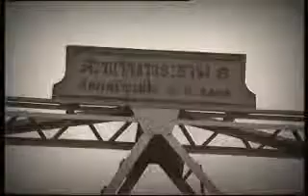ผู้วางรากฐานวิชาช่างสมัยใหม่ กรมพระกำแพงเพชรอัครโยธิน "สะพานข้ามแม่น้ำเจ้าพระยา : สะพานพระราม 6"